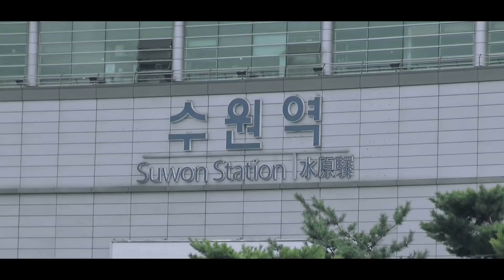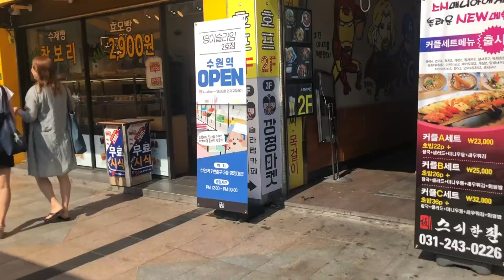깡졍마켓에 간 양띵의 일기 (+보너스 영상 CCTV로 소통하는 법)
평화로운 양띵의 최근 일상! 깡졍마켓을 오픈하고 바빠진 깡졍커플과 더운 날씨에도 열일하는 직원들의 모습을 양띵의 잔잔한 나래이션과 함께 구경해보실래요?